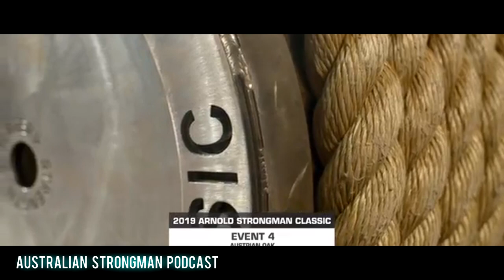MATJAZ BELSAK | Australian Strongman Podcast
Matjaz Belsak is Slovenias Strongest Man.
He is a regular contender at the Arnold Classic, which is considered to comprise the top 10 Strongmen in the WORLD. He is also a 2x World Strongest Man finalist.